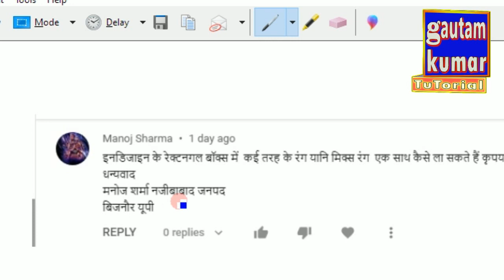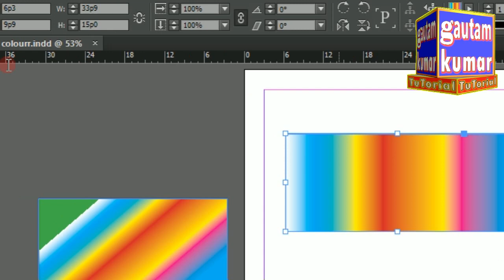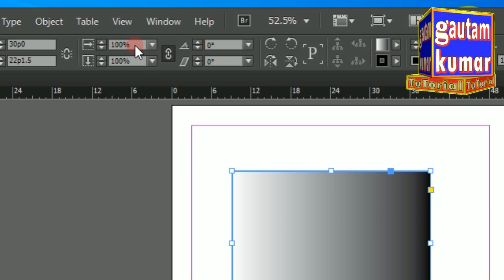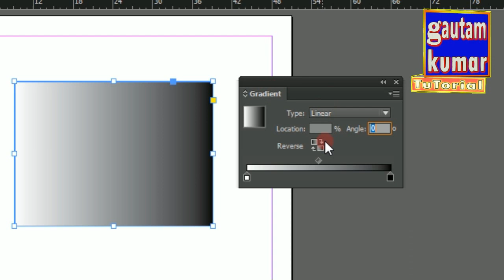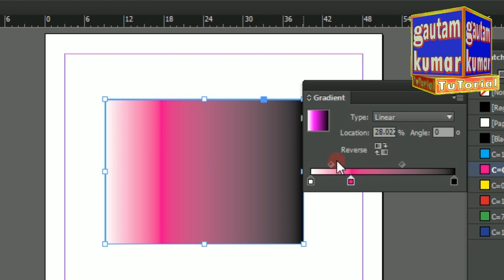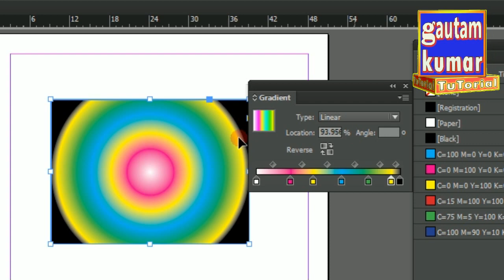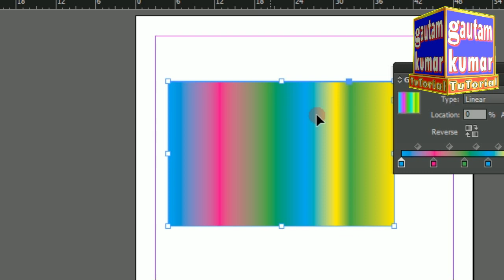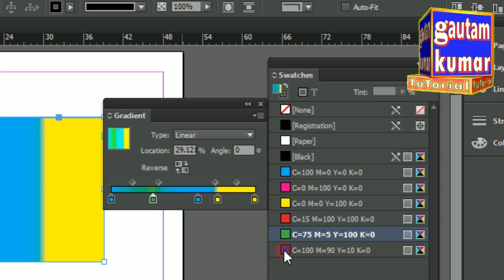Indesign Mein Rectangle Box Mein Mix Colours Kaise Fill Kareइनडिजाइन के रेक्टएंगल में मिक्स रंग कैसे